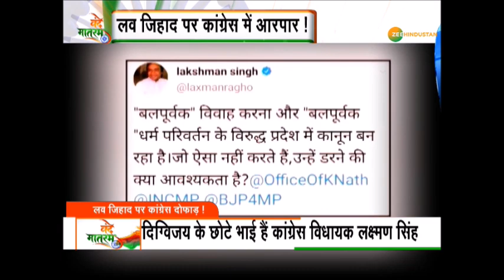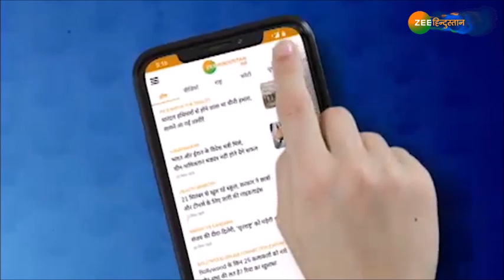वंदे मातरम: MP में Love Jihad के खिलाफ सख्त कानून बनाने के पक्ष में Digvijaya Singh के भाई - देखें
वंदे मातरम: Love Jihad के पीड़ितों के दर्द की अनदेखी करने वाली Congress को अब घर में ही झटके लगने शुरु हुए हैं. Madhya Pradesh से कांग्रेस महासचिव Digvijaya Singh के भाई Lakshman Singh भी Love Jihad के खिलाफ सख्त कानून बनाने के पक्ष में है - देखिए ये रिपोर्ट

About Channel